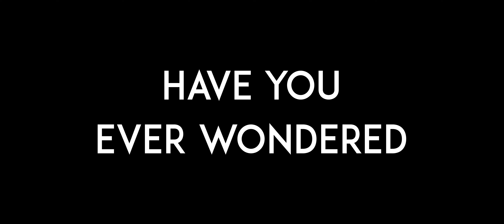TallAsFcuk: Why 9:21 Beats 21:9! - Channel Rebranding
Why I've decided that 9:21 simply is the superior aspect ratio